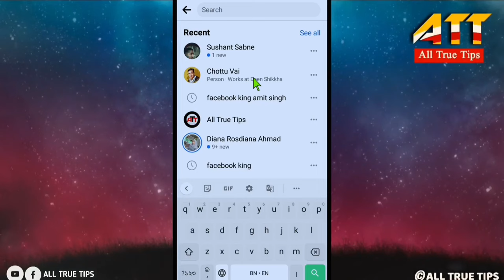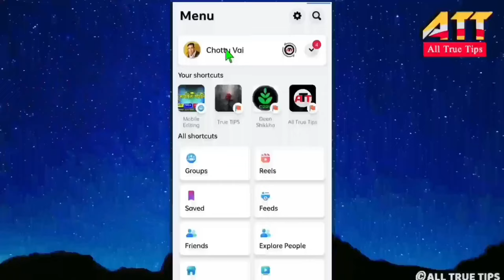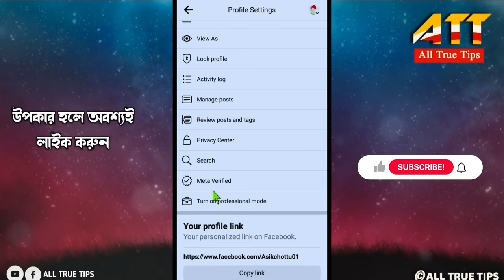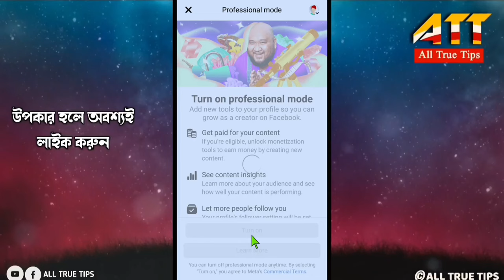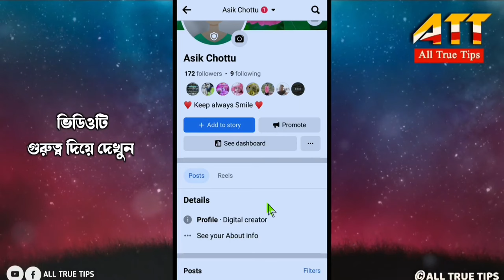facebook digital creator account, facebook digital creator profile, turn on facebook digital creator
Hello friends,
                     Ajker Video te ami dekabo je kivabe apnara  korben.
📌Jar Fole apnara ... Tai jante hole ajker video ti Puro Dekhun.

Write Your Valuable Comment 📝.
🚫Please Do Not Copy Any Video OR
           Any Part of Our Video.
      It is illegal, it's Cyber Crime.
Please Stay WithUs for more Useful Video.
 All True Tips